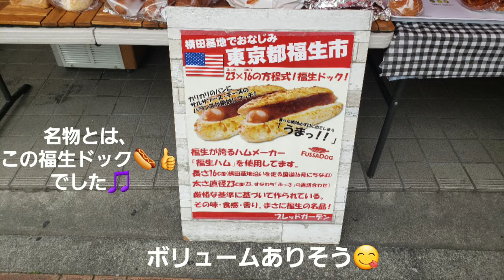[福生ドッグ] ブレッドガーデン ボリュームたっぷり！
東京都福生市にあるブレッドガーデンさんで見つけたボリュームたっぷりのホットドッグ、それが福生ドッグ！

大多摩ハム製のジューシー&コクありな大きなソーセージ、挽き肉たっぷりのミートソースにチーズがたっぷり！
普通にコンビニで販売しているホットドッグの
倍以上のボリュームです。

～以下、fussadogより～

米軍横田基地のある町、東京、福生。
2011年にこの「福が生まれる町」で産声を上げたグルメがある。
その名も「福生ドッグ」。
福生にあるハム工場で作られたソーセージ、オリジナルのバンズとソース。
すべてmade in Fussa。
各店オリジナルで福生をイメージして作った「福生ドッグ」は福生の土地にふさ わしい「自由」な新グルメ。

福生が誇る2大ハムメーカー、「大多摩ハム」と「福生ハム」の2種類。長さ16cm（横田基地沿いを走る国道16号にちなむ）太さは直径23mm（23、すなわち「ふっさ」の語呂合わせ）という厳格な基準に基づいて作られている、本格手造りのソーセージ。その味、食感、香り。まさに福生の逸品です。

大多摩ハム

東京都の美味しいブランド豚「東京X」を使用したドイツ式伝統の直火スモークソーセージ。柔らかな口どけが良いジューシーなソーセージです。

福生ハム

福生の酒蔵の地酒をブレンドしたこだわりのソーセージ。粗挽きで食べやすく、豚肉の旨みをぎゅっと凝縮したようなソーセージです。

福生ドッグとは？

ブレッドガーデン
東京都福生市大字福生１０４